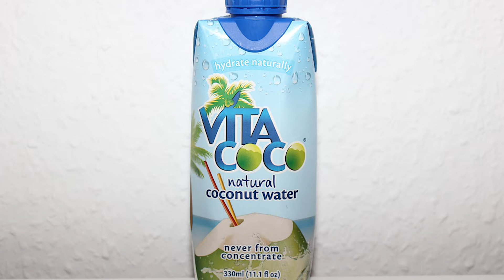5 Benefits of Coconut Water - नारियल पानी के 5 फायदे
नारियल पानी हमारे स्वास्थ्य के लिए बहुत लाभकारी होता है। यह हमारे शरीर को रोग प्रतिरोधक क्षमता देने के साथ-साथ हमारे शरीर को स्वस्थ भी रखता है। कमजोरी की स्थिति में डॉक्टर भी नारियल पानी पीने की सलाह देते हैं। अधिक जानकारी के लिए वीडियो को पूरा भी ध्यान से देखिए।